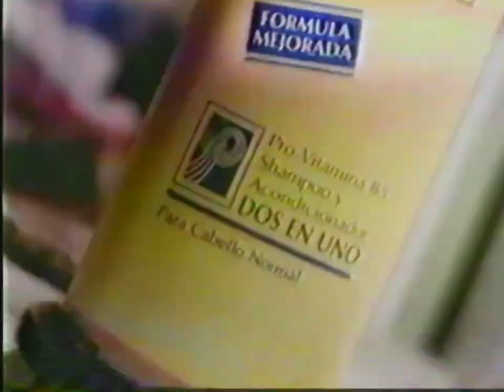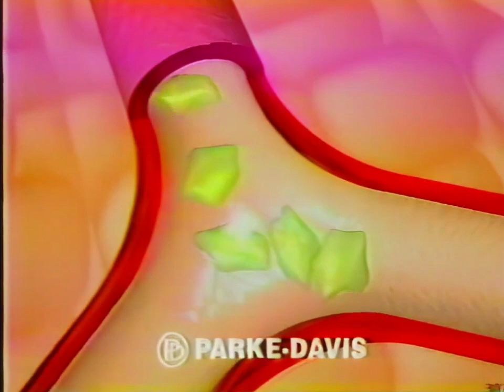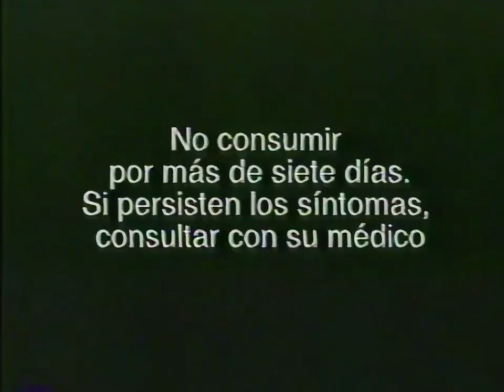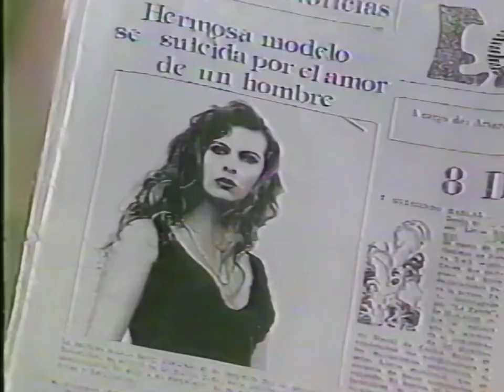Tanda Comercial ATV (Perú 07/05/1997)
Comerciales:
-Mini-Comerciales del Bloque Deportivo de Avant Premiere:
  -Banco de Credito BCP.
  -Telefonica Movistar.
  -Continental Airlines.
-Mini-Comerciales:
  -Aquafresh.
-Cimas.
-Insttel.
-Urbanisasion Santa Rosita de Ate-Vitarte.
-A Continuacion: De Mujer a Mujer.

Durante "De Dos a Cuatro".

Cortesia: jvidalgutierrez.